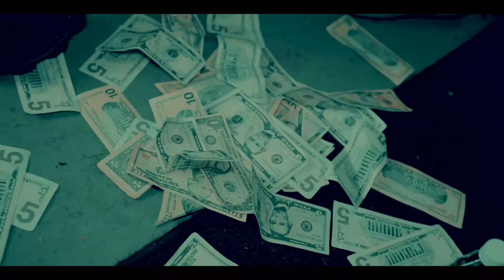CK Cap ft. Almighty Jaeezy - Unexpected (Dir. By OneWay Visuals)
Artists from Akron, OH CK Cap and Almighty Jaeezy drops a visual for song "Unexpected".